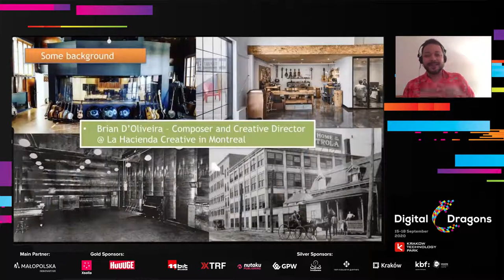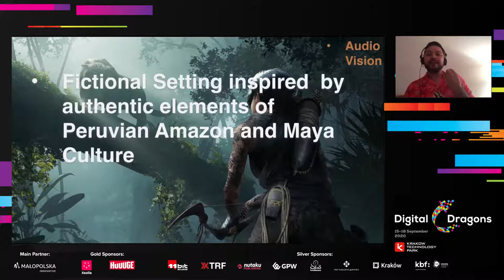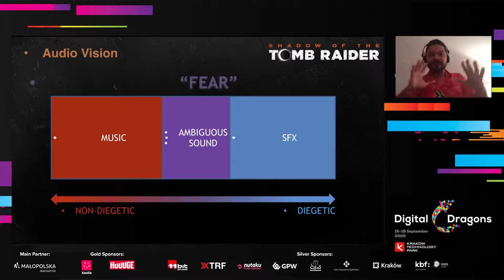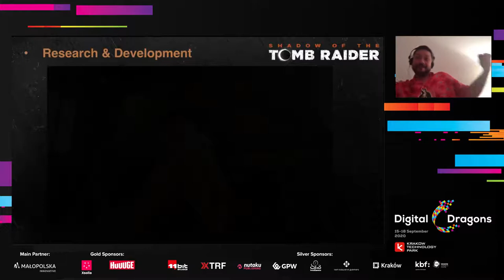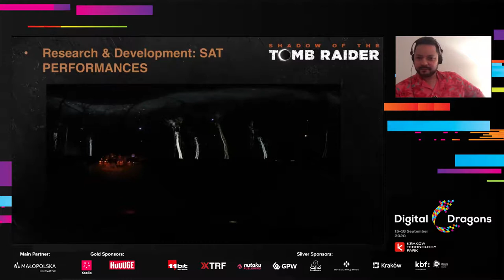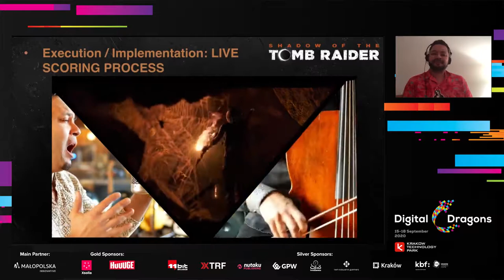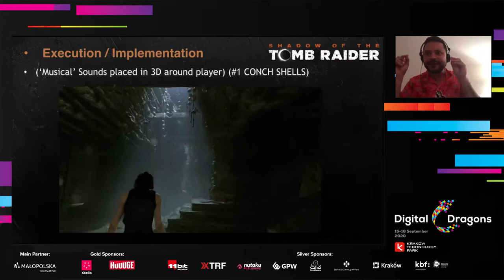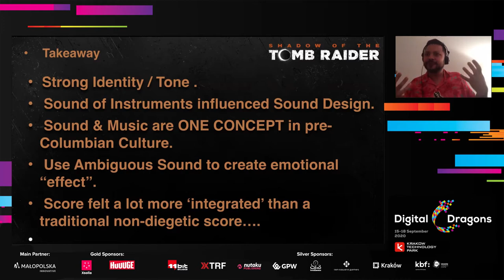Brian D'Oliveira-Beyond the Soundtrack - a journey in creating unique musical soundworlds for games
Of all mediums, games offer an unparalleled canvas to express unique visions and experiences. In this spirit, Brian's work as a composer and sound designer has focused on this openness as the driving force for inspiration within his creative process.
Whether it be journeying to lost villages in Mexico in search of rare Pre-Columbian musical knowledge or personally handcrafting paper instruments that sound larger than life, Brian fully immerses himself in his projects and breaks traditional boundaries of how music and sound are typically produced. In this talk, we will explore some of these unique processes and methodologies used to create the award-winning soundtracks on games such as 'Shadow Of The Tomb Raider", "Tearaway" and "Resident Evil 7.

Speaker's bio:
Starting from a childhood obsession with music and sound while growing up in a remote town in the Andes mountains, Brian’s passion for composing and storytelling led him to travel the world and master playing hundreds of musical instruments, as well as founding and leading multi-award winning 'La Hacienda Creative Studios' in Montreal. The current focus of his work is to create unique and distinctive interactive soundtracks and live performances that blend the best of ‘now’ with the wisdom of the ancients, drawing inspiration from nature and how this is expressed in current and past cultures. In addition to “Shadow of The Tomb Raider,” recent key works include games such ‘Tearaway’ (Media Molecule/SONY), “Resident Evil 7” (Capcom), and “Papo & Yo” (Minority Inc.).